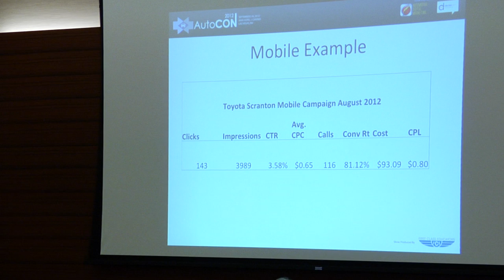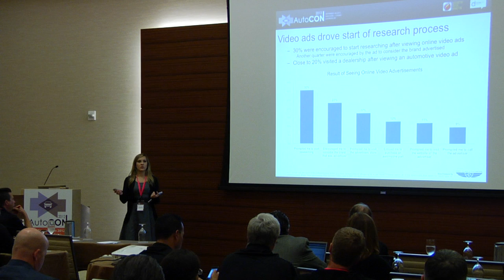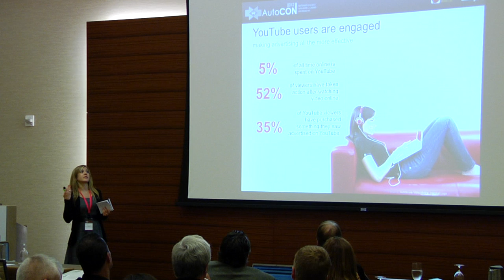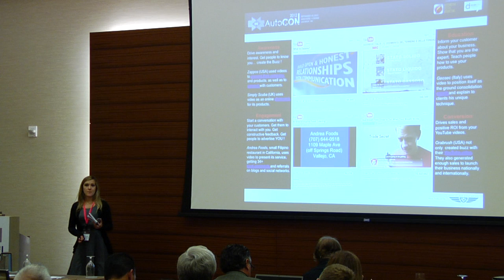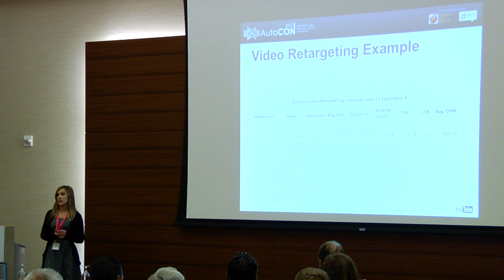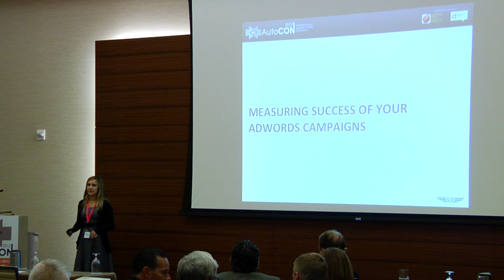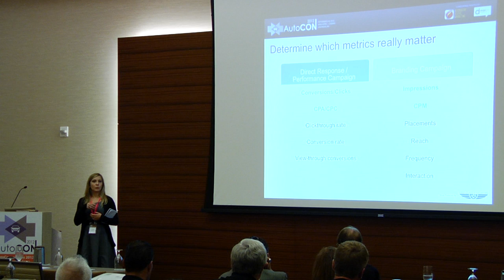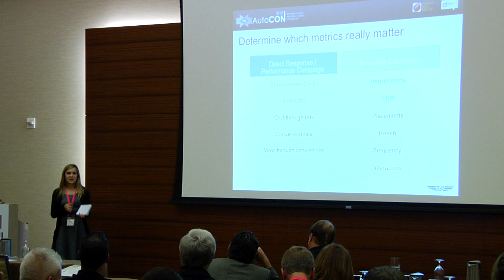Brian Pasch and Anita Avram Speak at AutoCon 2012 on Google Adwords: Part 7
Brian Pasch, CEO of PCG Consulting and Anita Avram, Google AdWords Sales Representive, present 'Google Analytics, Part 8' at the 2012 AutoConnections Conference and Exposition in Las Vegas, NV. Visit the AutoCon2012 website for a recap of the event